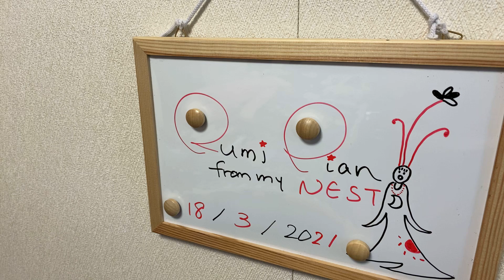rumipiano"Magical Power"『不思議な力』@rumipiano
Improvisation on piano,"Magical Power"/『不思議な力』というイメージで即興してみました。